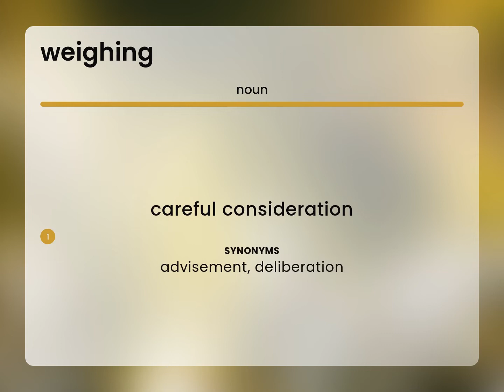Weighing — WEIGHING meaning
What is WEIGHING?